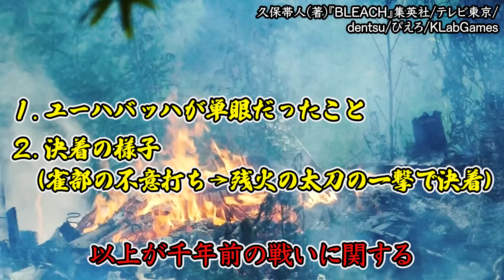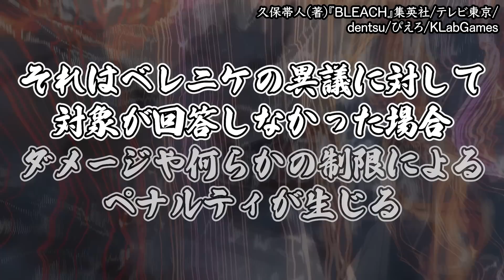【BLEACH】久保先生「千年前の戦いは○○が決定打でした。」←だから雀部が最初に襲われたのか！！と話題に【ブリーチ解説】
アニメでどんどん分かっていくのたまらん

【作りたい服があります。】
ご協力いただける方、ご連絡いただけますと幸いです。

Sho.